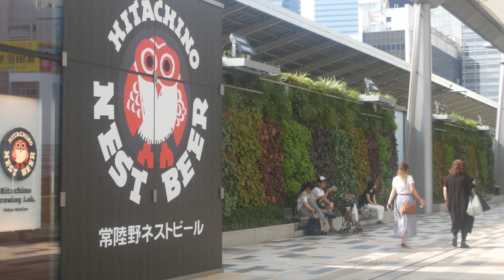東京駅八重洲口 Tokyo Sta. 2017-7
東京駅八重洲口の光景。GRANROOFなど

LUMIX GX7MK2 ( GX80 / GX85 ) + オールドレンズ Sigma Z 24 / 2.8